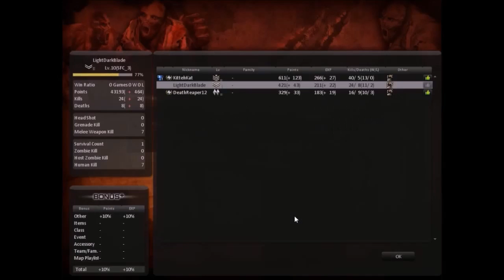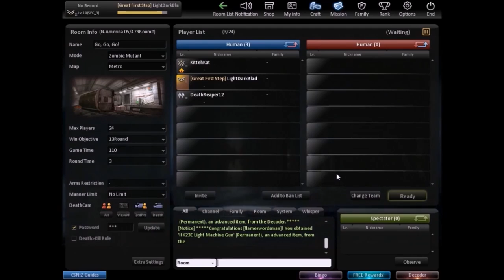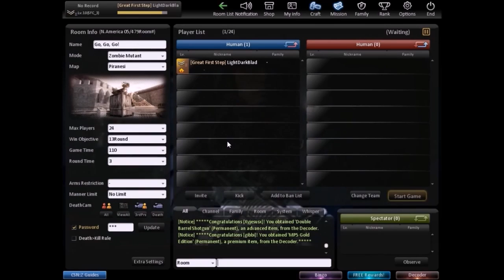Counter-Strike Nexon: Zombies Full Multiplayer part 4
The funniest thing when I started this series on my LightDarkBlade93 channel of being a bartender in the first part. I was playing with Troy (FireStorm) & Kat (KittehKat) in the entire series Counter-Strike Nexon: Zombies of 11 videos on that channel. Old Headset Warning!'

Videos I put into this video to make it: LightDarkBlade playing Counter-Strike Nexon: Zombies with friends part 9
LightDarkBlade playing Counter-Strike Nexon: Zombies with friends part 10
LightDarkBlade playing Counter-Strike Nexon: Zombies with friends part 11